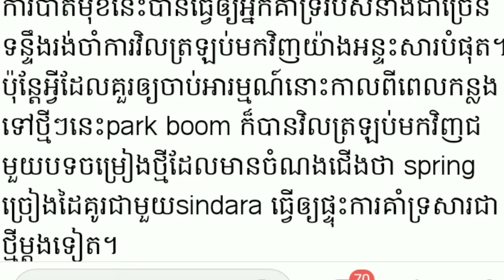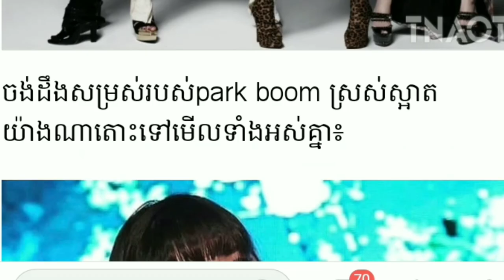អាយុ៣៥ឆ្នាំទៅហើយតែសម្រស់ park boom អតីតក្រុម 2ne1 នៅតែស្អាតដូចតុក្កតា Yan Sun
អាយុ៣៥ឆ្នាំទៅហើយតែសម្រស់ park boom អតីតក្រុម 2ne1 នៅតែស្អាតដូចតុក្កតា

ម្នាក់មួយផងដើម្បីទទួលបានវីដេអូនិងព័ត៌មានថ្មីៗសូមអរគុណ

*** សូមទំនាក់ទំនងតាមរយៈ

បង្កើតឡើងក្នុងគោលបំណងដើម្បីរកលុយតាម youtube
និងផ្ដល់ពត៌មានថ្មីៗទាន់ហេតុការណ៍
ព័ត៌មានកម្សាន្ដប្រចាំថ្ងៃ ព័ត៌មានប្លែកៗ
ព័ត៌មានសង្គម ជូនដល់បងប្អូនទស្សនានិងស្តាប់កំសាន្ត